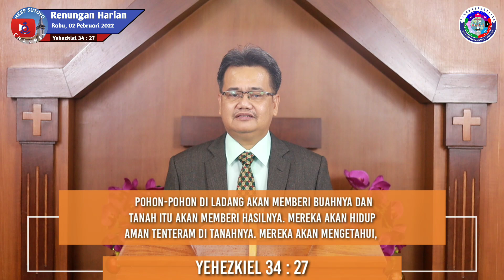Renungan Harian HKBP Ressort Sutoyo (Rabu, 02 Pebruari 2022) oleh Pdt.Rudy S. Lumbanraja, STh, MPd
Rabu, 02 Pebruari 2022

Yehezkiel 34 : 27

Firman Tuhan berkata:

Pohon-pohon di ladang akan memberi buahnya dan tanah itu akan memberi hasilnya. Mereka akan hidup aman tenteram di tanahnya. Mereka akan mengetahui, bahwa Akulah TUHAN, pada saat Aku mematahkan kayu kuk mereka dan melepaskan mereka dari tangan orang yang memperbudak mereka.

DALAM BAHASA BATAK DIKATAKAN:

Jala lehonon ni hau di ladang do parbuena, jala lehonon ni tano i do gogona, jala marsonangsonang nasida di tanonasida i, asa tung ditanda nasida ahu do Jahowa, ia dung huponggolhon angka hau ni auganasida i, jala hupalua nasida sian tangan ni halak angka na marhatobanhon nasida.

Topik: ”Hidup dalam gembalaan Tuhan.”

Oleh : Pdt.Rudy S. Lumbanraja, STh, MPd